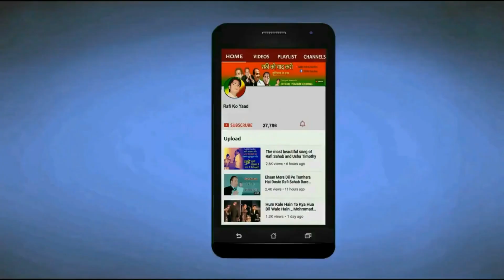दिल को चकना चूर कर देने वाला गीत heart breaking song Mohammed Rafi Sahab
In this episode we presented a very sad song of Mohammed Rafi Sahab which you will like very much. Toot Gai Sukh Ki Sahnai, This song of Mohammed Rafi Sahab has been filmed in the background on Sujit Kumar in the 1971 released film Naag Pooja. MohMohammed Rafi Sahab sang this song in such a way that it makes every heart cry.